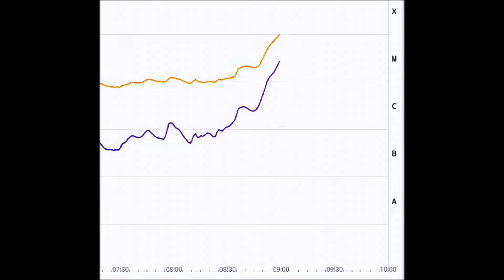X2.2 Solar Flare (5/9/2024) SolarHam.com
AR 3664 does it again with a long duration X2.2 solar flare peaking at 09:13 UTC (May 9, 2024). Coronal dimming is already evident meaning this flare will likely be the source of a fourth Earth directed CME.

The geomagnetic storm watch for this weekend was upgraded to the Strong (G3) level and this latest event could add even more fuel to the storm. Aurora sky watchers rejoice, it may be a great weekend!